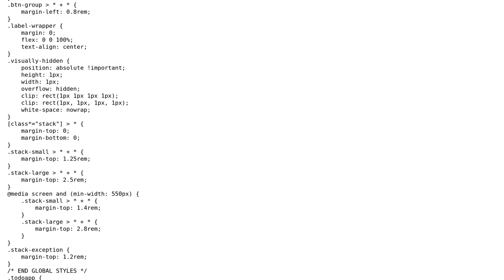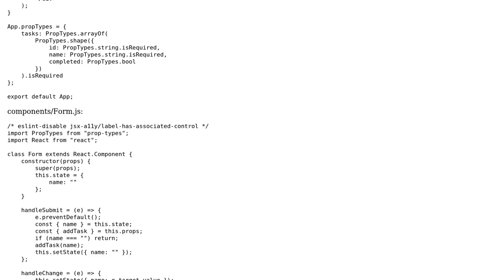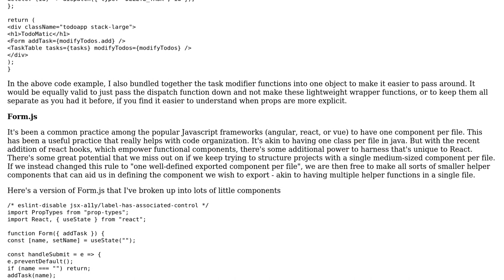Code Review: Simple to-do list application in React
With thanks & praise to God, and with thanks to the many people who have made this project possible! | Content (except music & images) licensed under CC BY-SA | Music | Images & others | With thanks to user user3132457 user Scotty Jamison and the Stack Exchange Network Trademarks are property of their respective owners. You are responsible for your own actions.